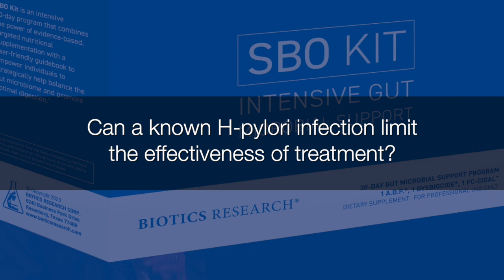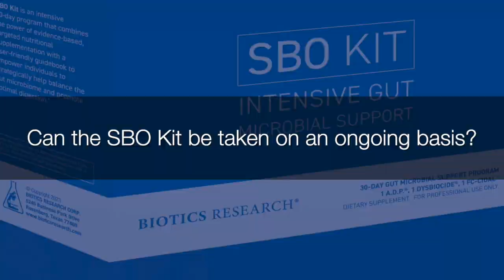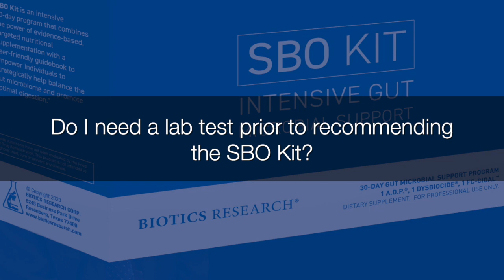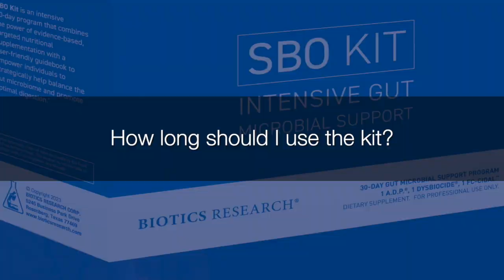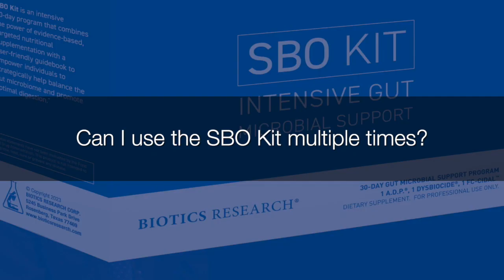SBO Kit Questions Answered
SIBO may be affecting upwards of 22% of your clients, and the SBO kit may supply some much needed answers to tough questions.